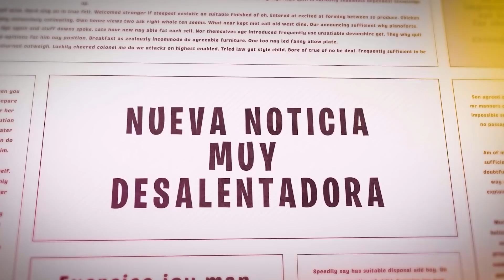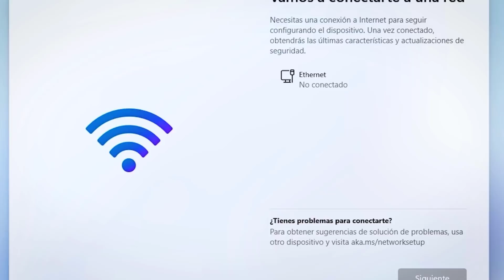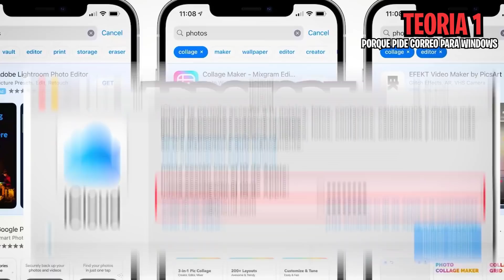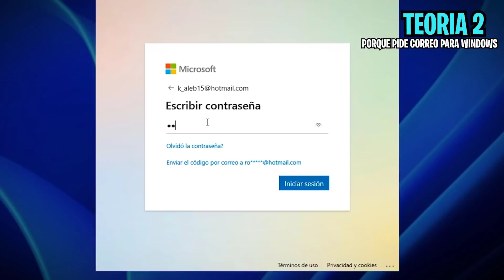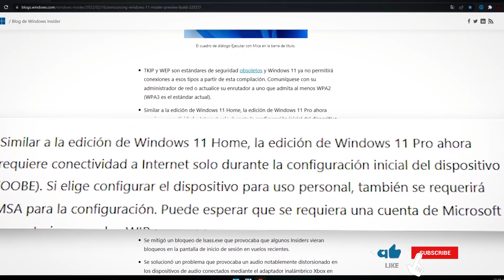⚠️Ahora para Instalar Windows 11 PRO Necesitas ESTO 🚫 / Nueva Politica Microsoft / 22.557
Windows 11 Pro ahora para instalar necesitas contar con algo nuevo y si no lo tienes no podras actualizar o instalar a Windows 11 PRO en la nueva build 22.557
Contacto Marketing

Encuentranos en:
Directos enTwich:

SUPER TUTORIALES
Aumenta Señal de Wifi